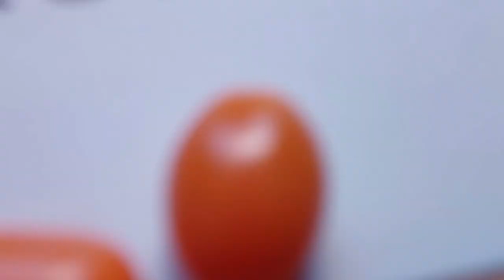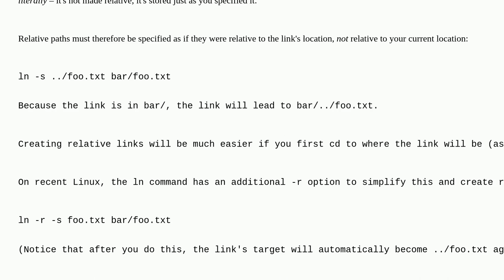Symbolic Link not working in sub-directory?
A special thanks goes out to the community

  bash symbolic-link linux terminal ln